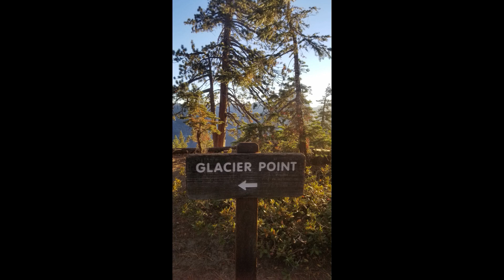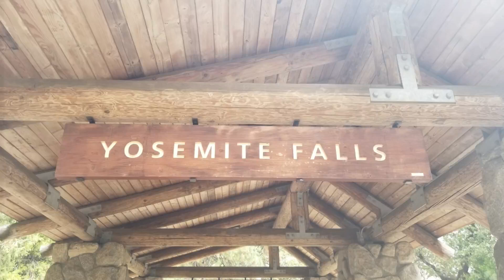09-2018 Yosemite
Pictures and Videos of our trip to Yosemite in Sept of 2018.